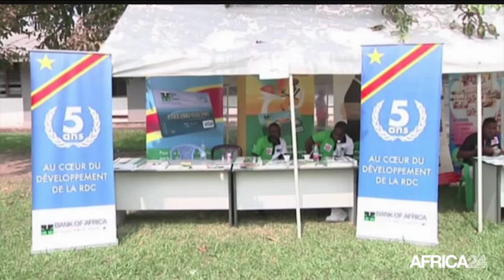AFRICA NEWS ROOM - Pétrole au large des côtes du Sénégal (3)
Économie, Pétrole et Mines: Quel bénéfice pour le continent
Sénégal: Le pétrole au large des côtes